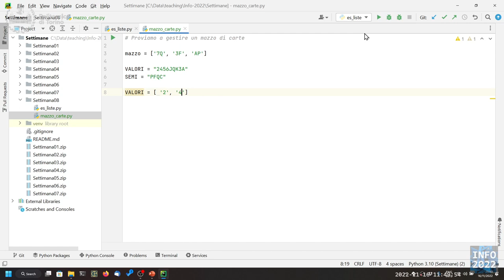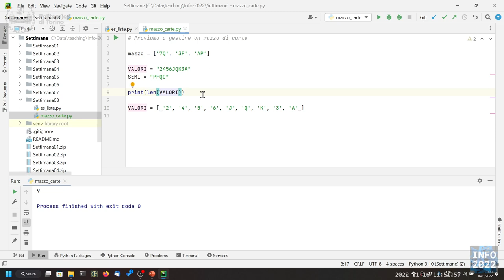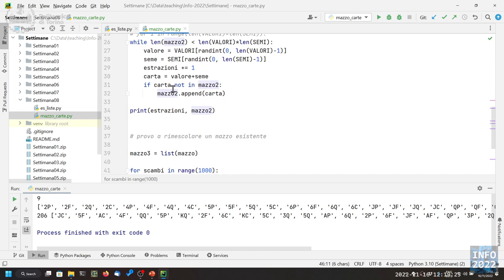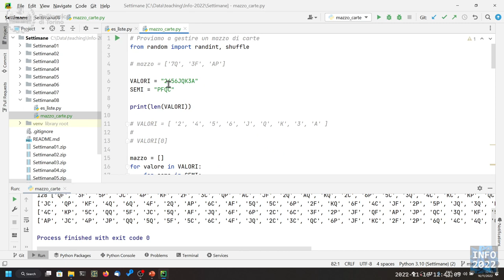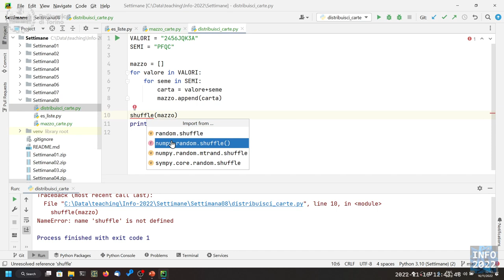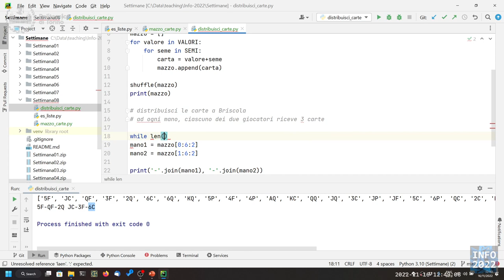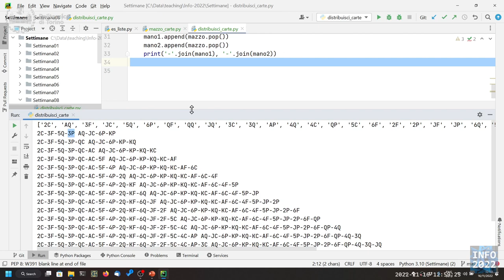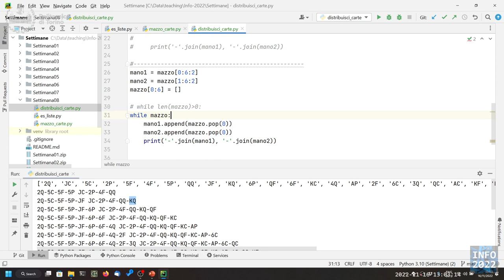Informatica2022-L22: Esercizi sulle liste (Mazzo di carte)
Lezione 22 (16/11/2022): Esercizi sulle liste (Mazzo di carte).